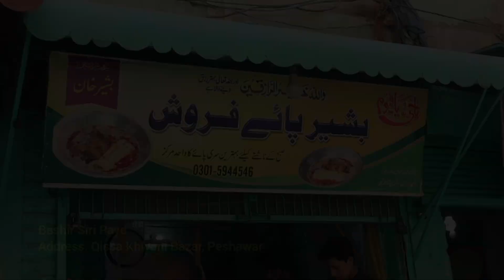Biggest Bashir Siri Paye - Qissa Khwani Bazar | Peshawari Nashta Street Food | Siri Paye leg trotter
Biggest Bashir Siri Paye - Qissa Khwani Bazar | Peshawari Street Food | Siri Paye leg trotters

Address: Qissa Khwani Bazar, Peshawar